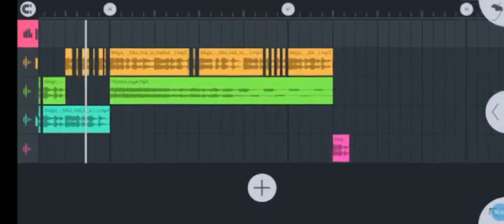FL studio mobile scratch sentence [KuBad{Dj Micheal Pro The Love Doctor Dj]